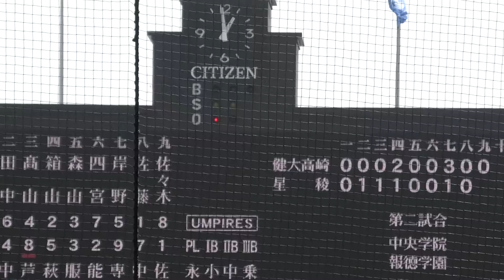健大高崎 佐藤龍月選手 センバツ準決勝8回から登板